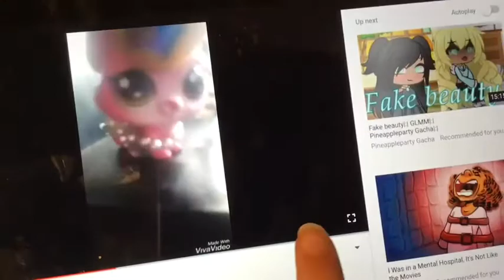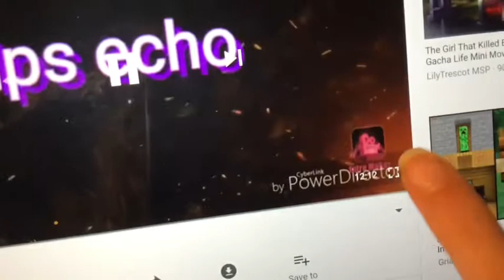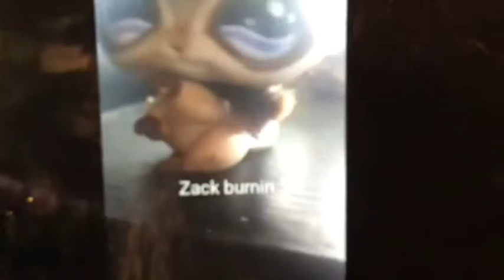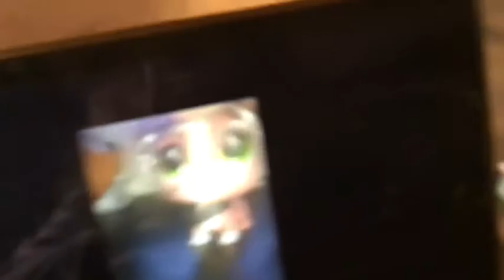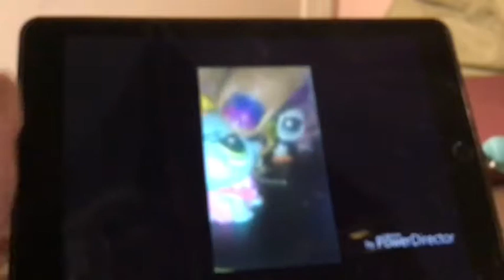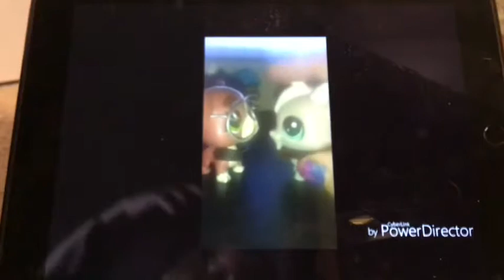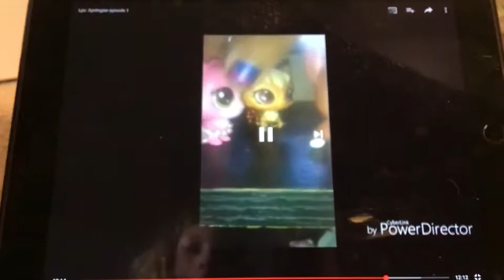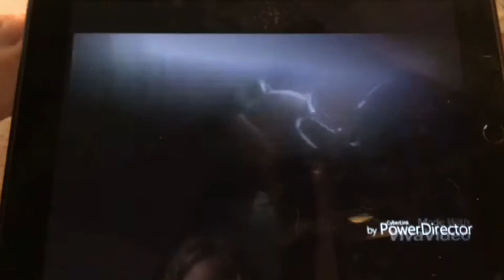|| indigo reacts to apologize ep 1 || a seises made by lps echo||